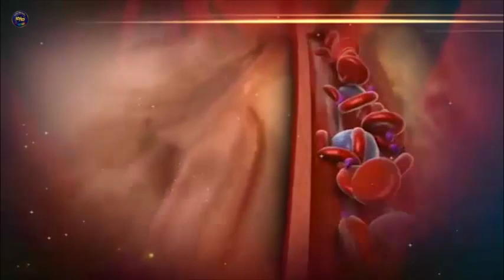افلام خلق الانسان